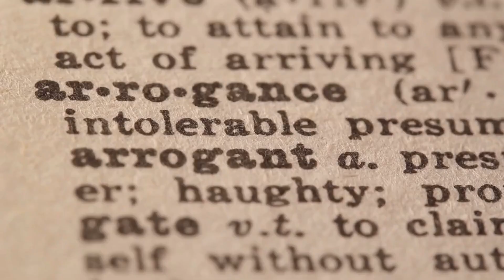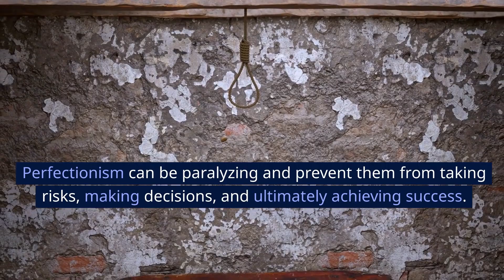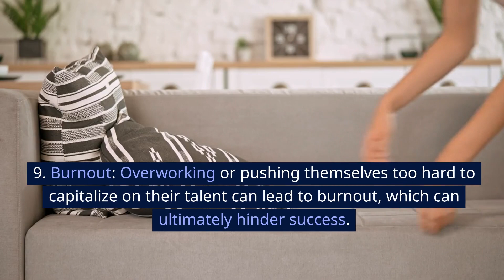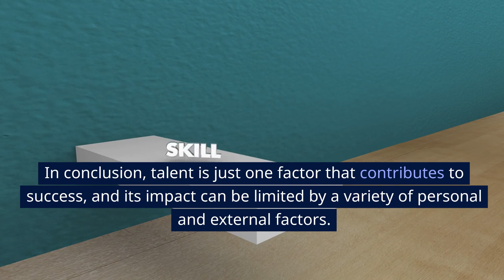Why talented people are not always successful?